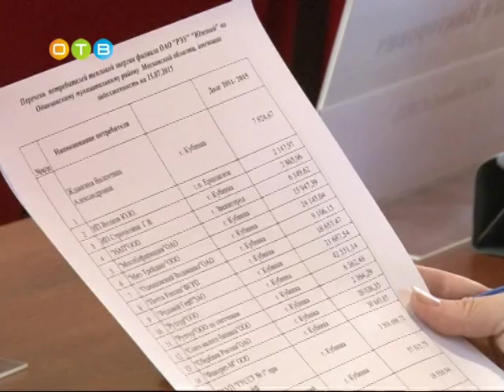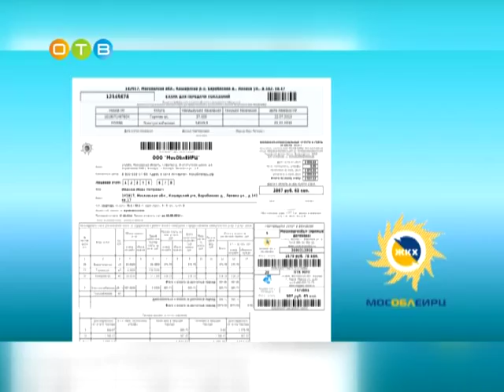Область готовится к отопительному сезону